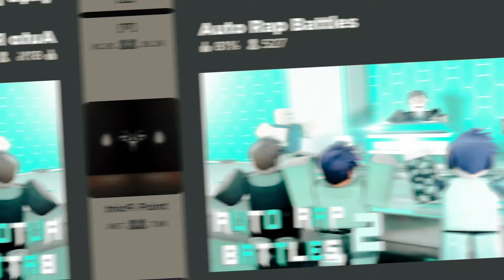✨Old roblox games we used to play when we were new✨🥺😭🤧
Hey just chillin-😎😌😝

⁀➷Ｏｐｅｎ
   ︵‿︵‿୨♡୧‿︵‿︵
ɪ ɢᴇᴛ ᴍʏ ᴍᴜꜱɪᴄ ꜰʀᴏᴍ ᴇᴘɪᴅᴇᴍɪᴄ ꜱᴏᴜɴᴅꜱ 🍉💖
{𝗤}  𝓦𝓱𝓪𝓽 𝓭𝓸 𝔂𝓸𝓾 𝓾𝓼𝓮 𝓽𝓸 𝓮𝓭𝓲𝓽 𝔀𝓲𝓽𝓱?
✧𝐼 𝓊𝓈𝑒 𝒦𝒾𝓃𝑒𝓂𝒶𝓈𝓉𝑒𝓇 𝒪𝓃 𝓂𝓎 𝐼𝓅𝒶𝒹  𝒜𝓃𝒹 𝓈𝑜𝓂𝑒𝓉𝒾𝓂𝑒𝓈 𝐼𝓂𝑜𝓋𝒾𝑒 𝒪𝓃 𝐼𝓅𝒶𝒹  ipadpro and 𝓂𝓎 𝑀𝒶𝒸 𝒫𝓇𝑜✧💕❤️✨
｡ﾟ•┈୨♡୧┈•ﾟ｡｡ﾟ•┈୨♡୧┈•ﾟ｡｡ﾟ•┈୨♡୧┈•ﾟ｡｡ﾟ•┈୨♡୧┈•ﾟ｡｡ﾟ•┈୨♡୧┈•ﾟ｡｡ﾟ•┈୨♡୧┈•ﾟ｡
{𝗤}𝓓𝓸 𝔂𝓸𝓾 𝔀𝓪𝓽𝓬𝓱 𝓪𝓷𝓲𝓶𝓮 𝓲𝓯 𝔂𝓸𝓾 𝓭𝓸 𝔀𝓱𝓪𝓽 𝓪𝓷𝓲𝓶𝓮 𝓲𝓼 𝔂𝓸𝓾𝓻 𝓯𝓪𝓿
ᴍʏ ꜰᴀᴠ ᴀɴɪᴍᴇ ɪꜱ ᴅᴇᴍᴏɴ ꜱʟᴀʏᴇʀ ᴀɴᴅ ᴛʜᴇ ᴘʀᴏᴍɪꜱᴇᴅ ɴᴇᴠᴇʀʟᴀɴᴅ 😏🌼🧚‍♀️💅😎
｡ﾟ•┈୨♡୧┈•ﾟ｡｡ﾟ•┈୨♡୧┈•ﾟ｡｡ﾟ•┈୨♡୧┈•ﾟ｡｡ﾟ•┈୨♡୧┈•ﾟ｡｡ﾟ•┈୨♡୧┈•ﾟ｡｡ﾟ•┈୨♡୧┈•ﾟ｡

❀𝙉𝙤 𝙨𝙤𝙧𝙧𝙮 𝙄'𝙢 𝙨𝙩𝙖𝙧𝙩𝙞𝙣𝙜 𝙣𝙤𝙩 𝙩𝙤. 𝗜 𝘄𝗮𝗻𝘁 𝘁𝗼 𝙈𝙖𝙠𝙚 𝙞𝙩 𝙁𝙖𝙞𝙧 𝙛𝙤𝙧 𝙊𝙩𝙝𝙚𝙧𝙨❀🥰
｡ﾟ•┈୨♡୧┈•ﾟ｡｡ﾟ•┈୨♡୧┈•ﾟ｡｡ﾟ•┈୨♡୧┈•ﾟ｡｡ﾟ•┈୨♡୧┈•ﾟ｡｡ﾟ•┈୨♡୧┈•ﾟ｡｡ﾟ•┈୨♡୧┈•ﾟ｡
𝗦𝗼𝗰𝗶𝗮𝗹𝘀 📱
˚ ༘♡ ⋆｡˚    ꕥ˚ ༘♡ ⋆｡˚    ꕥ˚ ༘♡ ⋆｡˚    ꕥ˚ ༘♡ ⋆｡˚    ꕥ˚ ༘♡ ⋆｡˚    ꕥ
(っ◔◡◔)っ ♥ Bye!🧸 ♥
   ︵‿︵‿୨♡୧‿︵‿︵